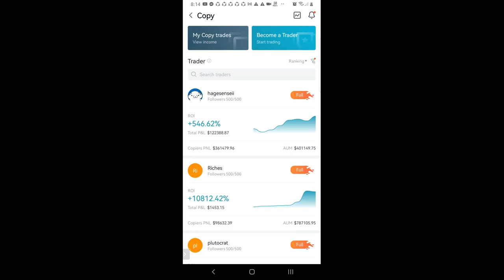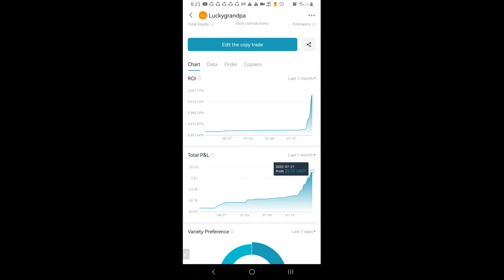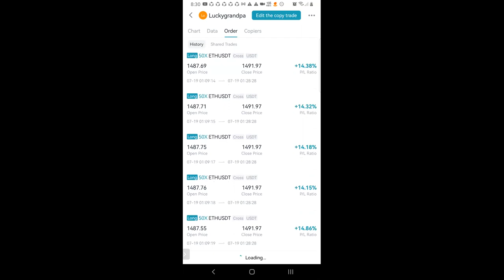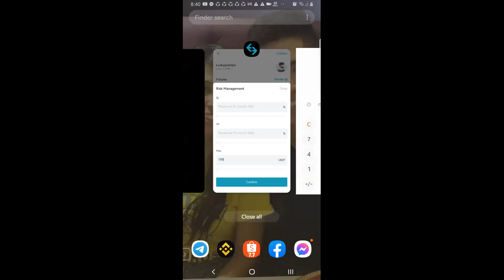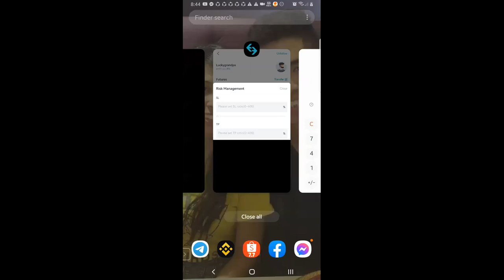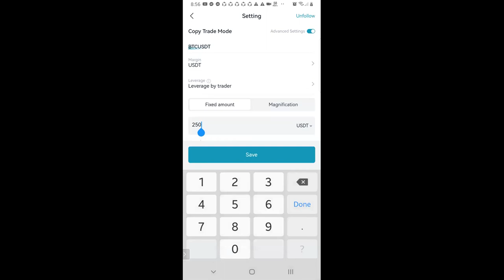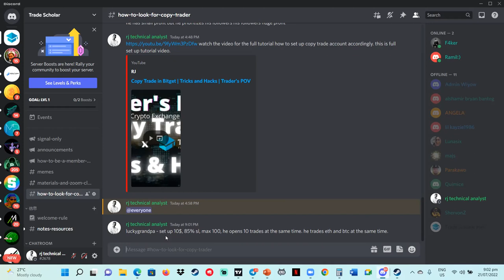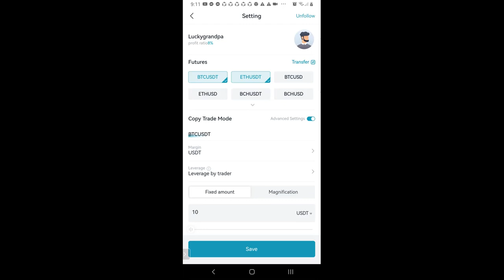Copy Trade in Bitget | Tricks & Hacks | Trader's POV | Minimizing Risk, Maximizing Profit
INSTRUCTION ON HOW TO COPY TRADE ME
*HAVE AT LEAST $1000
*$50 PER COPY
*$500 BELOW COPY ACCOUNT WILL BE KICK FOR YOUR OWN GOOD,
*WE DON'T COUNT ONLY PROFIT ALSO LOSS SO WE ARE GIVING SPACE FOR DRAWDOWN AND STILL RECOVER.

CREATE ACCOUNT IN BITGET USING THIS REFERRAL IF NOT YOU WILL GET KICK ALSO
LOOK FOR "wag ako" in copy trade
put your funds in futures so it can be use for copy trade.

note: 100 people only, so hurry while slots are available, if its full I will start kicking out those who did not comply the requirements for copy trading.

Teach you how to Trade | How to read chart | apply indicator | make money | trade cryptocurrency | Forex
🎊Welcome to Trade Scholar🎉
🏆The No.1 Educational Platform📚Teach you How to be a Trader! Read chart! Trade with Signals! Make your Money!

We provide,
📆Daily Market Forecast on TradingView
📊LIVE Technical Analysis on Youtube (6PM, PHT)
💰Scalp Trade Tips / Day Trade Strategy
📈Swing Trade Tips / Position Trade Strategy
📚Trader Handbook to cut learning curve
💊Trapped Trade Solutions
👨🏻‍🎓1-to-1 Hands On Trading Tutoring

Trade at your own risk (TAYOR)

**Note: TradeScholar does not endorse and is not responsible for or liable for any content, accuracy, quality, advertising, products or other materials on this page. Viewers should do their own research before taking any actions related to the company. TradeScholar is not responsible, directly or indirectly, for any damage or loss caused or alleged to be caused by or in connection with the use of or reliance on any content, goods or services mentioned in the press release.